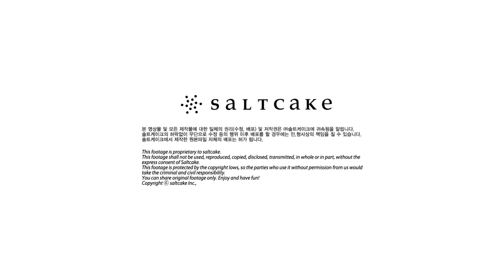Twinkle Beats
Twinkle Beats is an experimental music installation based on the senses hearing, touch and sight.

The player can create a digital visual & sound track by touching various objects (fruits, water, clay etc.). Each texture is linked to a distinct visual, sound and light effect.